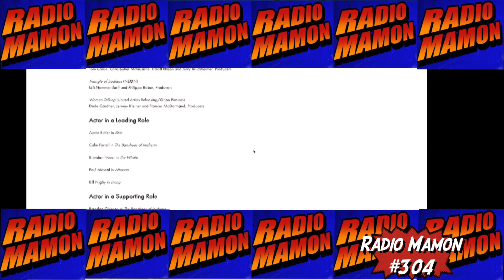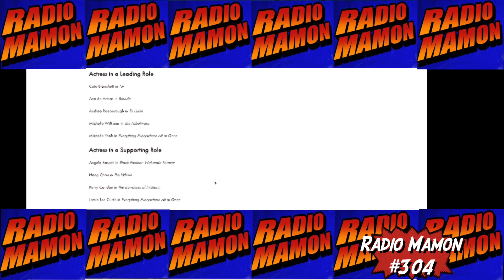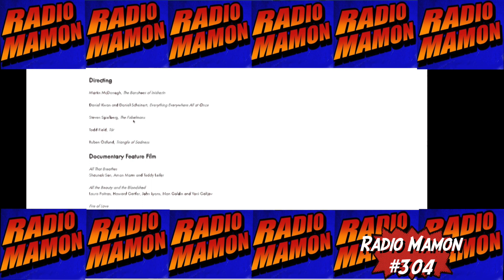Brendan Fraser va ganar un Oscar “ The Whale “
Chido por mirar 👊🏼 Ayuda que siga creciendo
iheart Radio